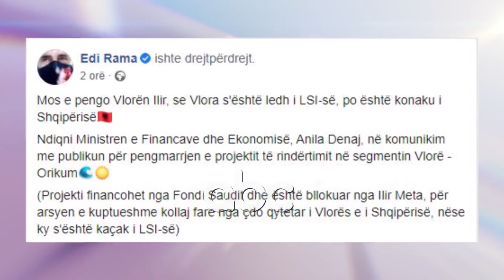Naco shkon te PS, Xhixho ne ABC: Ndoqi interesat e tij personale, LSI nuk demtohet |ABC News Albania